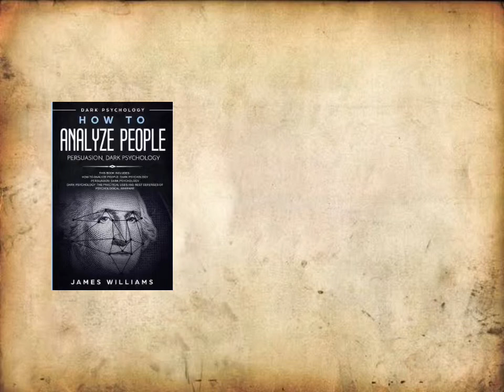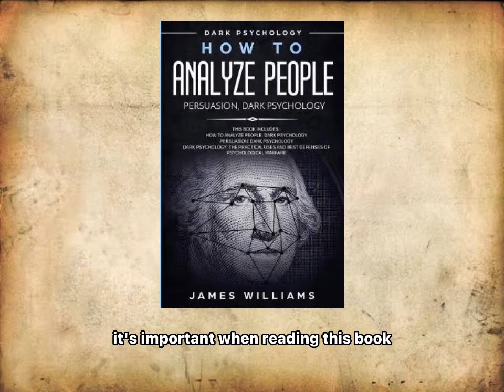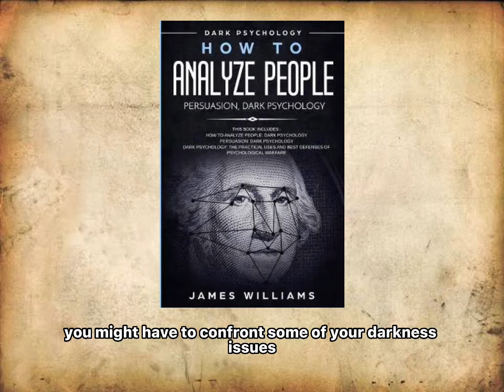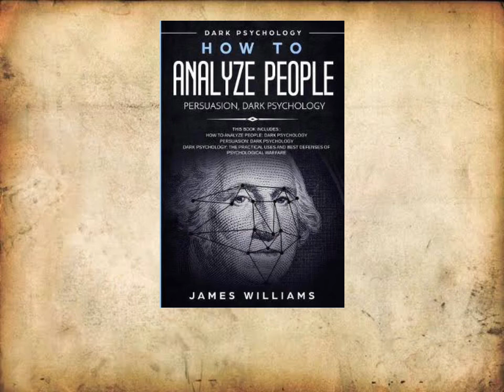Final Project Extensive Reading - Saeful Anwar (212122006) A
FINAL PROJECT - WRITING OPINION ABOUT THE TEXT
Title Book : How To Analyze People
Writter : James Williams
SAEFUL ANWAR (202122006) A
EXTENSIVE READING
Lecturer: Mrs. Asri Siti Fatimah, S.pd., M.pd.
English Education Department Siliwangi University.